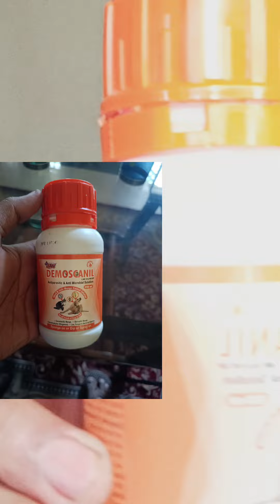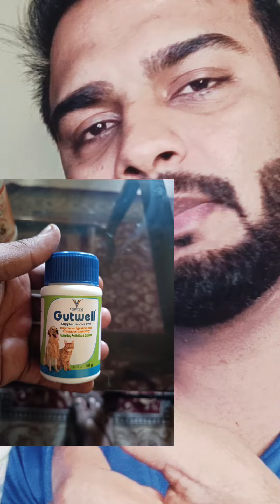How can I help my cat in the winter?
How cold is too cold for a cat?

Do cats need blankets in winter?

Will cats be OK outside in the winter?

Do cats get cold easily?

Where should cats sleep in winter?

Do cats get cold at night in winter?